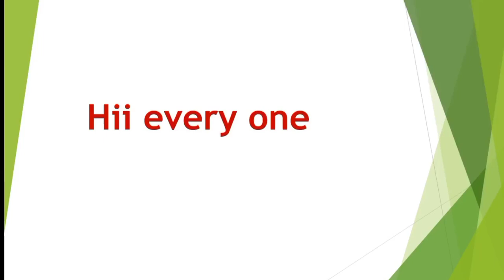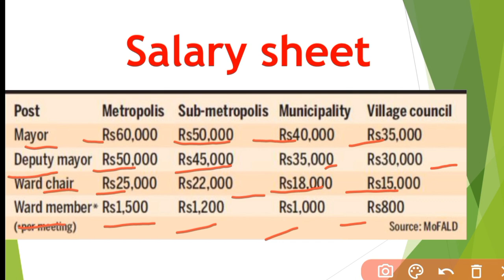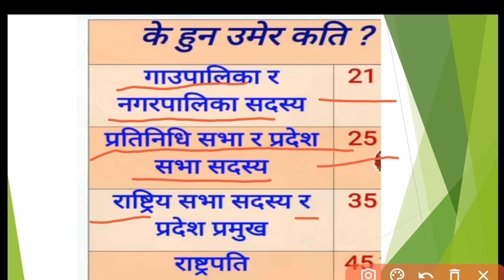नेपालमा mayor, deputy mayor, Chairperson etc को तलब तथा कति ओटा मेयर,deputy mayor छ